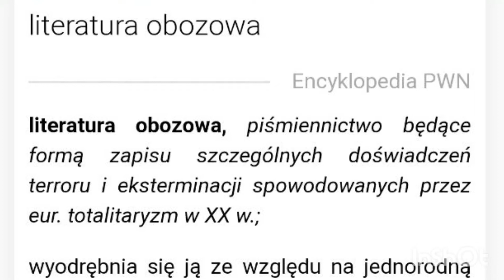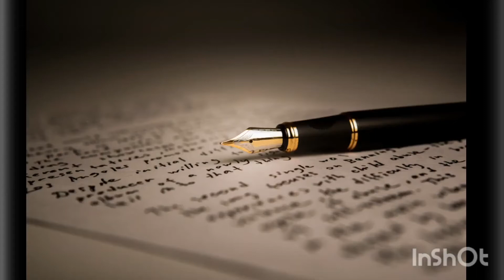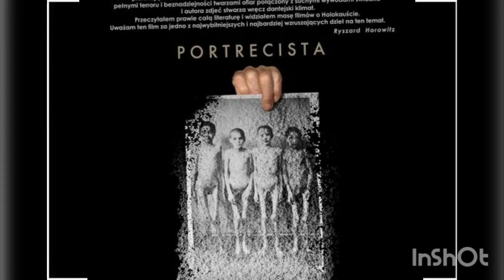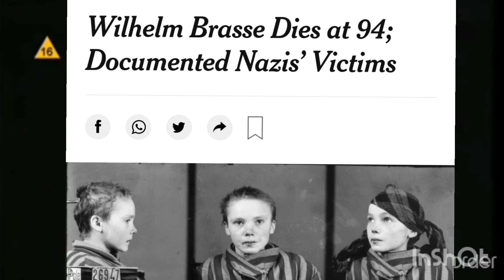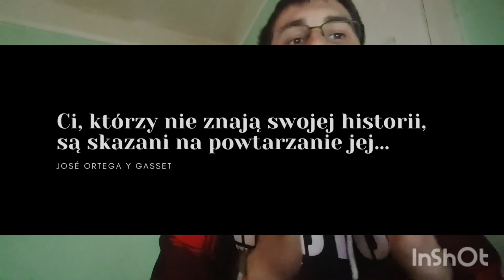Portrecista - opowieść Mariany Ravliuk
Niezwykła osoba i niezwykły film... Mowa o filmie "Portrecista"! Dlaczego warto obejrzeć ten film? Dlaczego warto znać historię i czego oglądanie takich filmów może nas nauczyć? Opowie wam o tym Mariana Ravliuk studentka międzynarodowych studiów polskich na Uniwersytecie Śląskim. Mariana zapytała też o zdanie na temat filmu swoich przyjaciół - co oni myślą o "Portreciście" - posłuchajcie.

Film powstał w ramach projektu „Z kinem polskim w świat” finansowanego przez Narodową Agencję Wymiany Akademickiej w ramach programu Promocja Języka Polskiego.

Wszystkie wykorzystane materiały (filmowe oraz fotograficzne) zostały umieszczone w wykładzie wyłącznie w celach dydaktycznych i edukacyjnych. Przykłady filmowe znajdujące się w materiale umożliwiają omówienie tematu w formie wykładu zdalnego. Udostępnienie tych treści w Internecie generuje przychody zgodnie z polityką roszczeń YT. Przychody z ewentualnych reklam są przekazywane właścicielom praw autorskich.